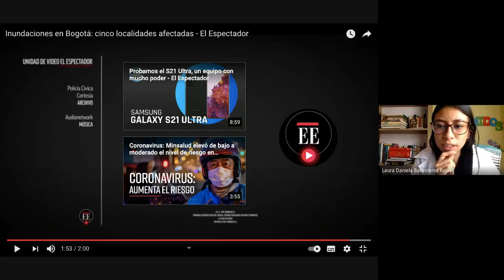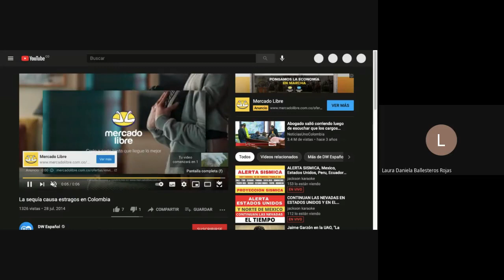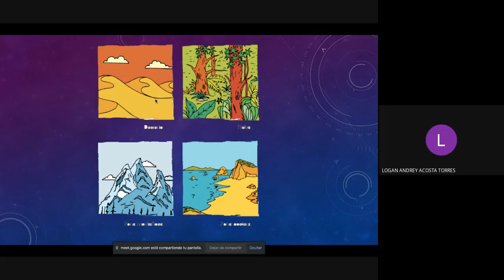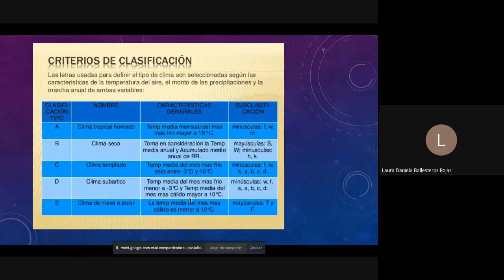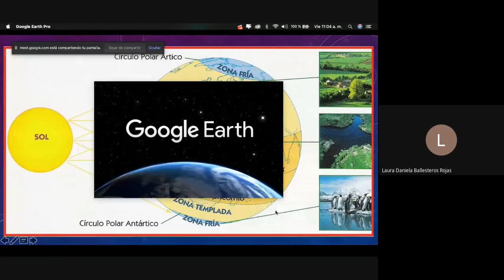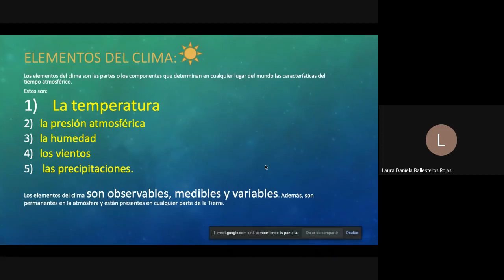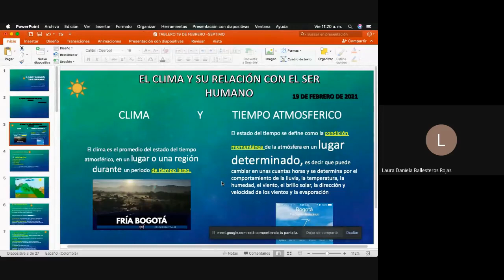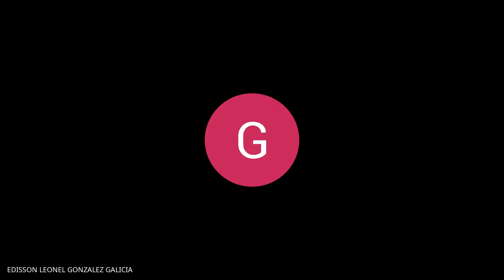Ciencias Sociales Grado 7° El Clima y el Tiempo Atmosférico 19 de febrero 2021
Ciencias Sociales  Grado 7°
El Clima y el Tiempo Atmosférico  19 de febrero 2021